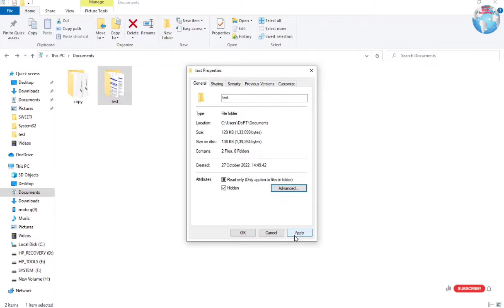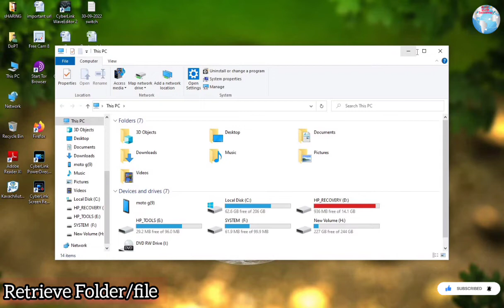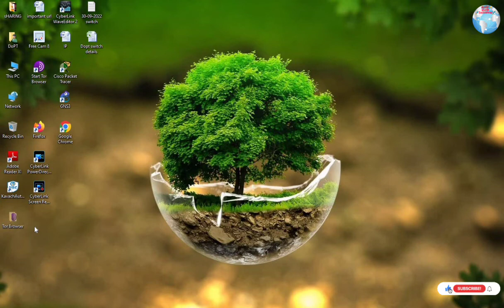How to Hide Folder in Windows 10 | How to Show Hidden Files and Folders in Windows 10?